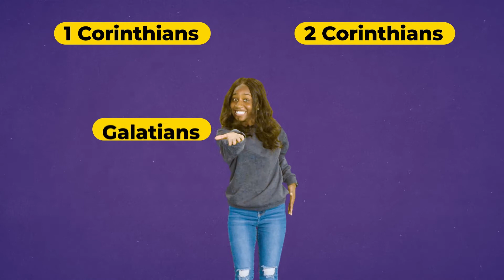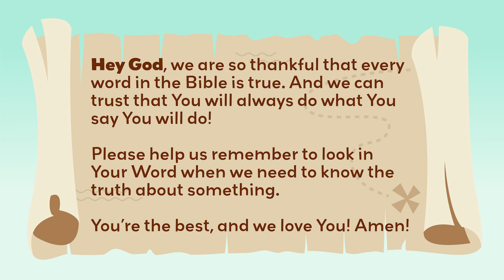Elementary - Better Than Gold - Week 3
Ahoy Buccaneers!

Welcome back for week 3 of our series “Better Than Gold.” In this series we’re learning all about God’s word and how it truly is better than gold! We can trust and believe every word we read in God’s word because everything in it is true! Shout this out in your best pirate impression:

God’s Word (make book with hands)
Is True (thumbs up)

Today our lesson is found in 1 Kings 17:1-16 & 17:24. After our video lesson, here are some questions:

• What was the message that God told Elijah to tell King Ahab?

• How did God take care of Elijah?

• What did God tell Elijah to do when the brook dried up?

• When the woman’s son had died, what did God do?

Aye, mateys! God gave the woman something better than gold! He heard Elijah’s prayer and healed the boy! The Bible is a true story about all the things God did to show us His love! Our series memory verse helps us know that God’s word is better than gold, and we can treasure it more than anything else. Work to memorize this verse over the next few weeks!

“Your Word (make book with hands)
to me, Your servant (thumbs to chest)
is like pure gold; (wiggle fingers)
I treasure what You say.” (hands over heart)
Psalms 119:140 (make book with hands)

Share this prayer with your family today:

Hey God! Thank you for every true word we read in the Bible! We are so thankful for the treasure we have in Your word. Help us to want to read it and treasure it every day. In Jesus’ name we pray. Amen.

- Ms. Leah, Kids’ Director :)